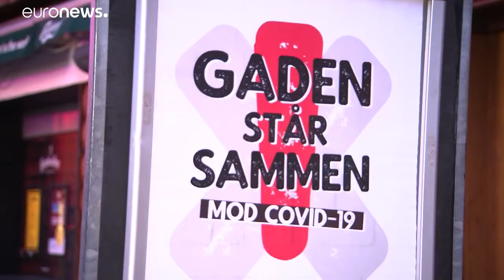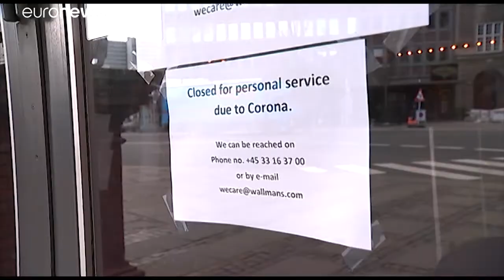Brüssels Botschaft: Zusammenhalten und den Sturm abwettern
Die EU-Kommission will die wirtschaftlichen Folgen des Coronavirus mit einem 37-Milliarden-Euro-Paket abfedern…